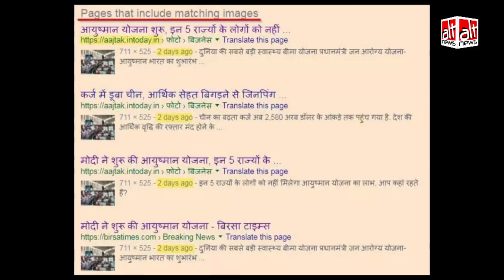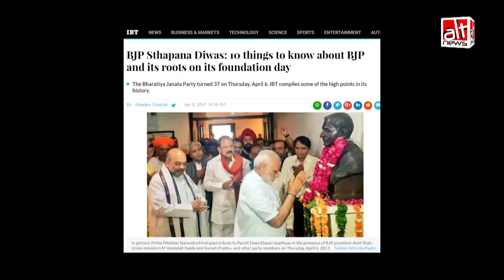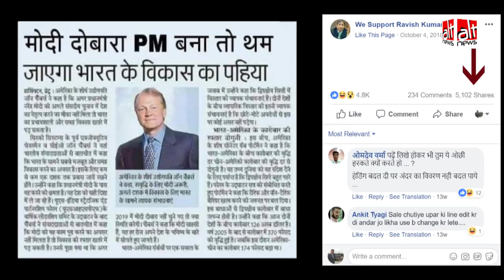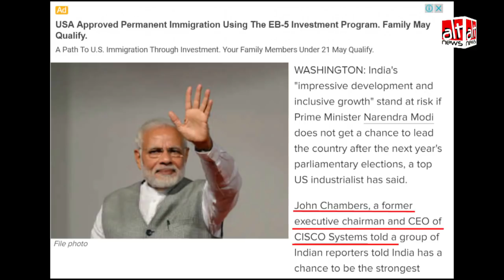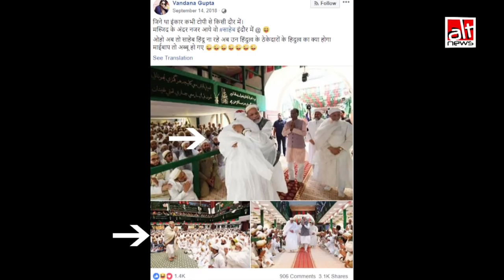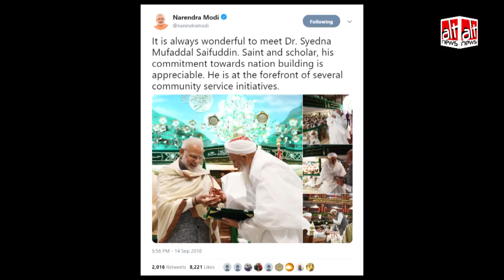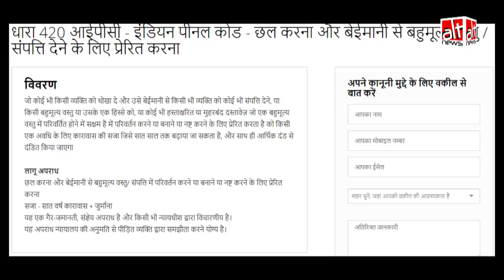प्रधानमंत्री मोदी फोटोशॉप तस्वीरों के जरिए निरंतर निशाने पर!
प्रधानमंत्री मोदी फोटोशॉप तस्वीरों के जरिए निरंतर निशाने पर, ऑल्ट न्यूज़ की सीरीज का यह तीसरा वीडियो

Prime Minister Modi continually targetted on social media with photoshopped images. Alt News presents the third video of this series.